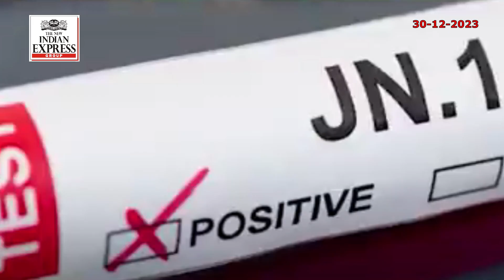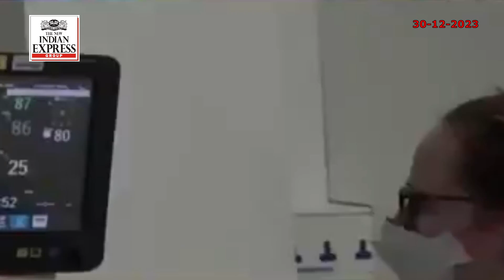ಕರ್ನಾಟಕಕ್ಕೆ ಮತ್ತೆರಡು ವಂದೇ ಭಾರತ್ ರೈಲು; PM Modi ಚಾಲನೆ. ವಿದ್ಯಾರ್ಥಿ ಜೊತೆ ಅಸಭ್ಯ ಫೋಟೋಶೂಟ್; ಶಿಕ್ಷಕಿ ಅಮಾನತು!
ರಾಜ್ಯದಲ್ಲಿ ಜ.2ರಿಂದ ಲಸಿಕೆ ಅಭಿಯಾನ ಆರಂಭ. ಕಾಂಗ್ರೆಸ್ ನ ಅಸಮಾಧಾನಿತ ಶಾಸಕರಿಗೆ ಕ್ಯಾಬಿನೆಟ್ ದರ್ಜೆ ಸ್ಥಾನ. ಸಿಗರೇಟು ಸೇದುವಾಗ 33ನೇ ಮಹಡಿಯ ಬಾಲ್ಕನಿಯಿಂದ ಬಿದ್ದು ಟೆಕ್ಕಿ ಸಾವು. ಕೊಡಗಿನ ಮೂವರು ಇಂಜಿನಿಯರಿಂಗ್ ವಿದ್ಯಾರ್ಥಿಗಳು ನೀರುಪಾಲು.